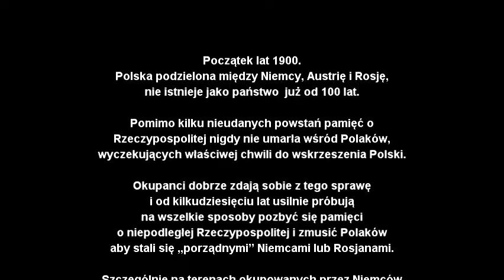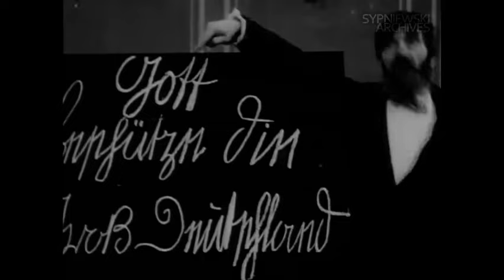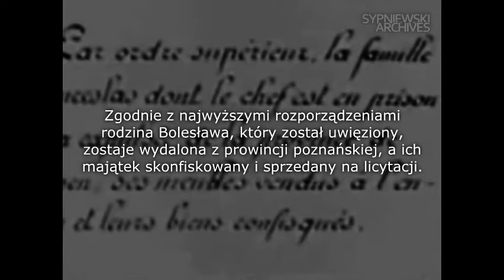Pruska kultura – cały film